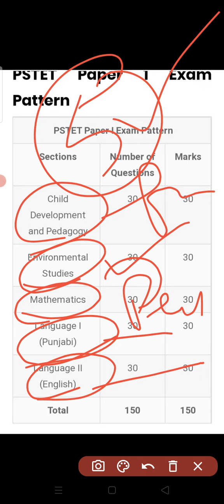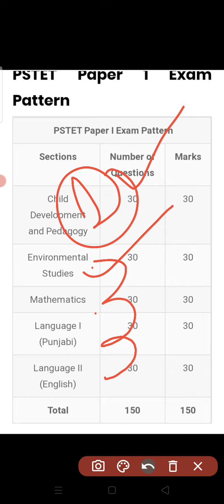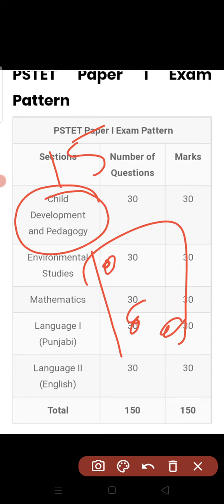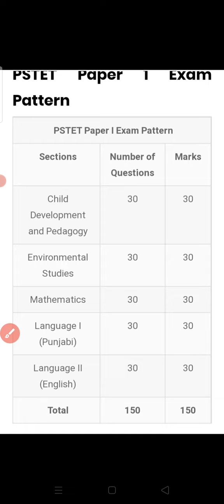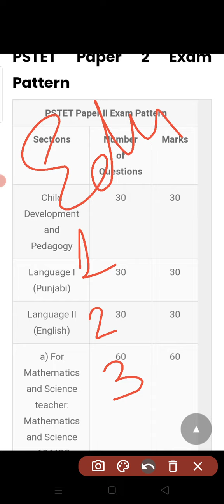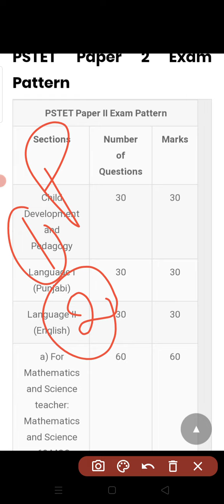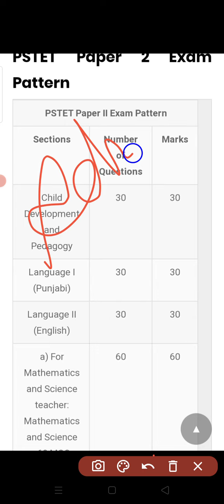How to prepare for PSTET/Tips PSTET 2023 Preparation in 4 days